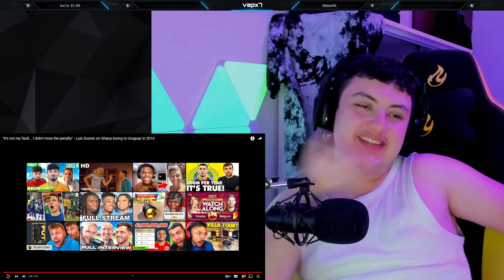Reacting To "It's not my fault... I didn't miss the penalty" - Luis Suarez on Ghana losing to...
Reacting To "It's not my fault... I didn't miss the penalty" - Luis Suarez on Ghana losing to Uruguay in 2010

Pc:
i9 9900KS
2080 Ti
32gb Ram